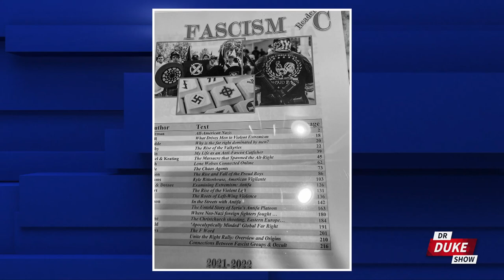History Lessons Feature ALL Right-Wing Hit Pieces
Dr. Duke Pesta and conservative radio host Vicki McKenna show how public school teachers are sneaking one-sided, left-wing talking points into history classrooms and calling it curriculum.